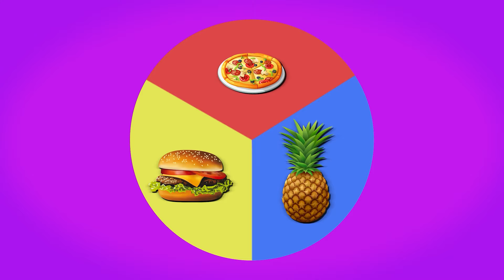Tantangan Plat Besar, Sedang, dan Kecil | Perang Dapur Fun Challenge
Siapa yang paling beruntung hari ini? Bergabunglah dengan tantangan makanan baru, ini akan sangat menarik!